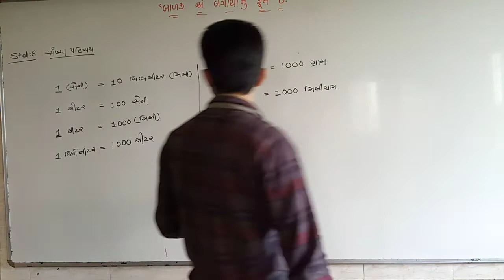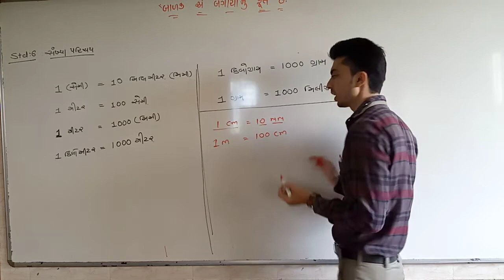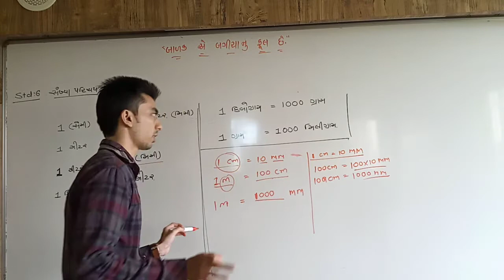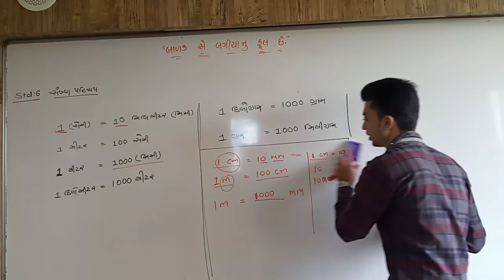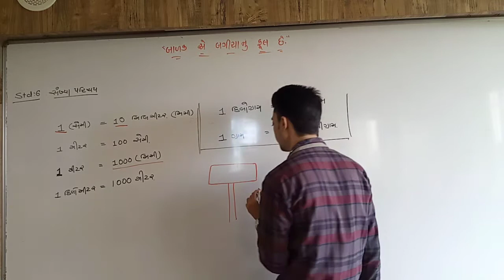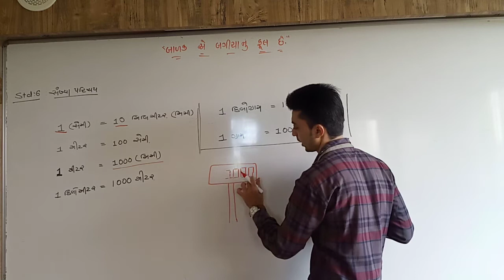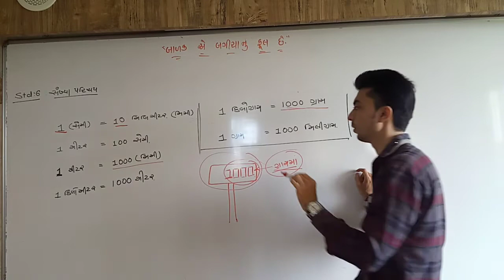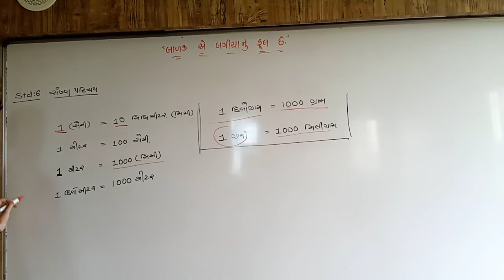Std 6 maths